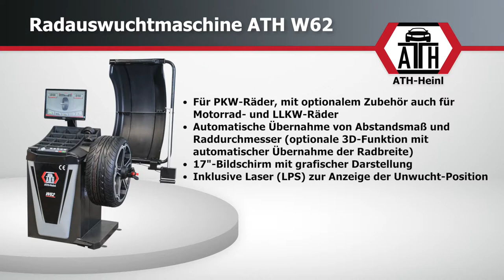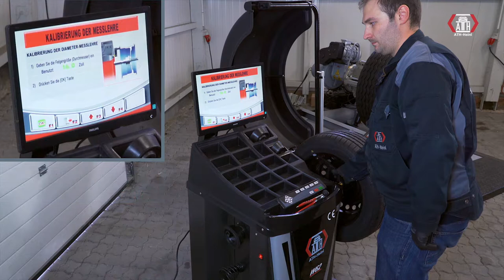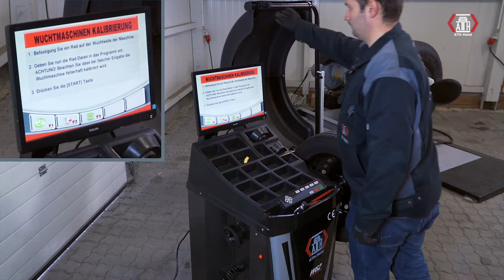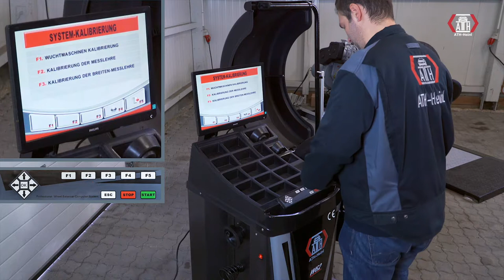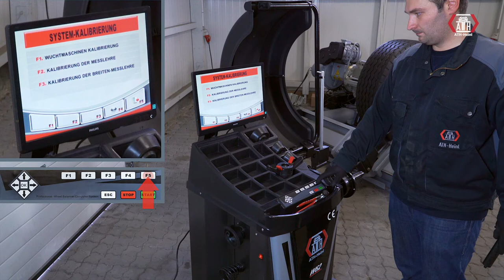Kalibrierung Radauswuchtmaschine ATH W62 LCD / Calibration Wheel Balancer ATH W62 LCD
Auswuchtmaschine für PKW-Räder, mit LCD-Monitor

• Höchste Qualität: Hochpräzise, verwindungssteife Fertigung durch Laserbrennschneiden und Roboterschweißen
• ATH W62 LCD 3D: Automatische Datenübernahme: Automatische Übernahme von Abstandsmaß, Felgendurchmesser und Felgenbreite (3D-Funktion)
• ATH W62 LCD 2D: Halbautomatische Datenübernahme: Automatische Übernahme von Abstandsmaß und Felgendurchmesser, manuelle Eingabe der Felgenbreite (2D-Funktion)
• Einfache Bedienung: Ergonomisch angeordnetes Frontbedienfeld, große Ablage mit zahlreichen Fächern
• Grafische Darstellung: Digitale und optische Positionsanzeige der Gewichte über LCD-Monitor und Laser (LPS)
• Präzises Wuchten: Genaues Arbeiten dank modernster Mikroprozessorsteuerung
• Große Programmauswahl: Statisch/dynamisch, ALU-Programme, ALU-Gewichtsoptimierung und Hinterspeichenplatzierung
• Komfortables Arbeiten: Schnellspannmutterspannung mit 40 mm Wellendurchmesser, problemloses Anbringen der Klebegewichte über pedalbetätigte Feststellbremse und Messfinger, integrierte Rad-Innenbeleuchtung
• Modernes Design: Sehr widerstandsfähige, attraktive Hammerschlag-Pulverbeschichtung
• Maximale Arbeitssicherheit: Radschutz mit automatischer Start-Stopp-Funktion
• Im Lieferumfang: Spannkonen von 45-130 mm mit Konushalterungen, Felgenlehre, Schnellspannmutter, 100 g Kalibriergewicht, Felgenzange, Spannhaube für Alufelgen, Wellenfeder
• Bestens geeignet für PKW-Räder, mit optionalem Zubehör auch für Motorrad- und LLKW-Räder

Wheel balancer for passenger cars, with LCD monitor

• Highest quality: Warp-resistant construction with high precise laser cut manufacturing and robotic welding
• ATH W62 LCD 3D: Automatic measuring: Automatic measuring of the distance, rim diameter and rim width (3D function)
• ATH W62 LCD 2D: Semi-automatic measuring: Automatic measuring of the distance and the rim diameter, manual input of the rim width (2D function)
• Easy handling: Ergonomically arranged front panel, big counterweights holder
• Graphical representation of measurements: Weights location indicator by LCD display and Laser (LPS)
• Precise balancing: Exact work controlled by microprocessor
• Great program choice: Static/dynamic, aluminum programs, aluminum weight optimizing and split-program
• Comfortable working: Balancing shaft and quick nut with a diameter of 40 mm, easy attaching of the counterweights due to pedal controlled wheel brake and the ruler, inner wheel target light
• Modern design: High resistant powder coating with attractive hammer scale painting design
• Maximum security: Wheel protecting with automatic start-stop function
• Scope of delivery: Centering cones between 45 and 130 mm diameters, gauge for measuring rim width, quick nut, calibration weight (100g), weight pliers, clamping cap for aluminium rims, shaft spring
• Perfect wheel balancer for passenger cars, with optional accessories also for motorcycle and light-truck wheels